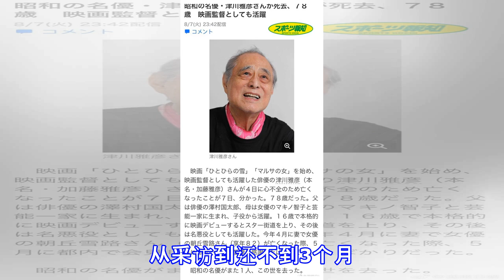日本著名演员津川雅彦因心力衰竭去世 享年78岁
日本著名演员津川雅彦因心力衰竭去世 享年78岁 新浪娱乐 08月07日 23:14 关注 确定不再关注此人吗 确定取消 摘要： 日本著名导演、演员津川雅彦（本名·加藤雅彦）4日因心力衰竭去世，享年78岁。 津川雅彦 津川雅彦去世 新浪娱乐讯 据日本媒体报道，日本著名导演、演员津川雅彦（本名·加藤雅彦）4日因心力衰竭去世，享年78岁。津川雅彦从小就是童星，16岁正式出道，之后作为反派角色也很活跃。 津川先生于今年5月20日，在4月妻子朝丘雪路去世后，在东京都内举行了记者会，表示自己也患肺炎在家疗养中，鼻子上戴上氧气管，一边坐在椅子上接受采访。对担心身体状况的记者们说：“没关系啊”，一边说“我对所...